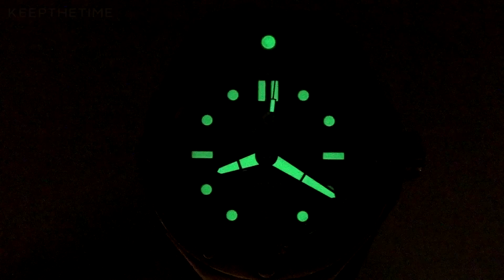Examining the BOLDR Odyssey Bronze + Meteorite Combo Microbrand Diver [ASMR Review]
This BOLDR Odyssey Meteoblack automatic microbrand diver's watch features a black meteorite dial (aka Meteoblack) wrapped in a solid bronze case. The bronze has been polished and is ready for forced patina to start accumulating with the next owner. This piece has the BOLDR rubber strap installed, but looks great on a chunky leather watch strap. For all of the detailed specs, read the review linked above with lot of images included.

This timepiece is powered by an automatic Seiko caliber NH35A workhorse movement.

• GEAR •
DSLR Camera
Macro Lens
Small Camera
Best Tripod
Overhead Jib
Extra Lighting
Current Editing Rig